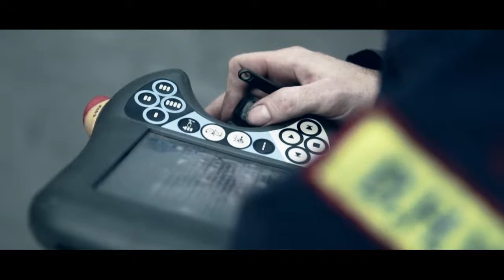Bedrijfsfilm - Videoproductiebedrijf Zelfspot | Nemag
In deze bedrijfsfilm staat Nemag in de spotlights. Nemag is al jarenlang dé specialist in de overslag van bulkgoederen. Of het nu gaat om overslag van kolen en ijzererts of om het laden en lossen van granen, veevoeders, schroot, mineralen, biomassa of andere bulkgoederen. Dit hebben we o.a. middels dronebeelden in kaart gebracht.

Bent u ook geïnteresseerd in de productie van uw eigen bedrijfsfilm of promotiefilm?
Zelfspot komt vrijblijvend bij u langs om samen over uw verhaal te brainstormen. Wilt u meer informatie? Aarzel dan niet en neem contact op met onze salesafdeling via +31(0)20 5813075 of bezoek

Opdrachtgever: Arling
Productie: - Negen dagdelen productie - Zes dagdelen postproductie
Camera en regie: Coen Rozendaal
Camera: Arjen Perez
Animatie: Coen Rozendaal, Arjen Perez
Montage: Coen Rozendaal